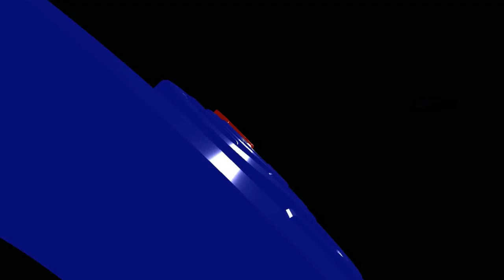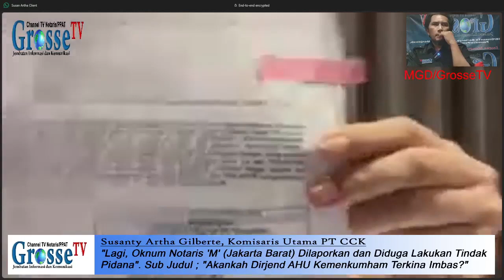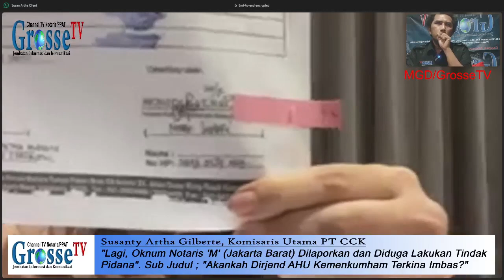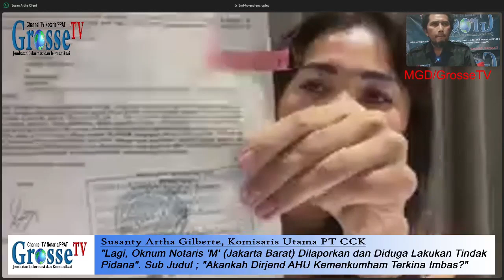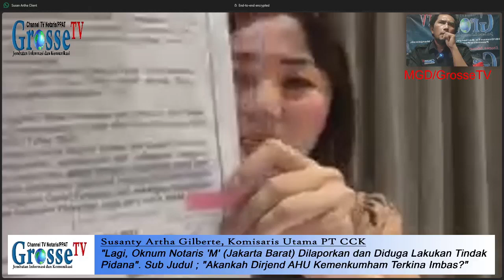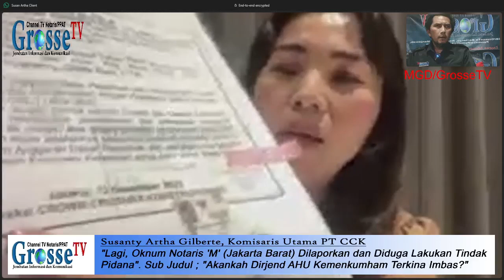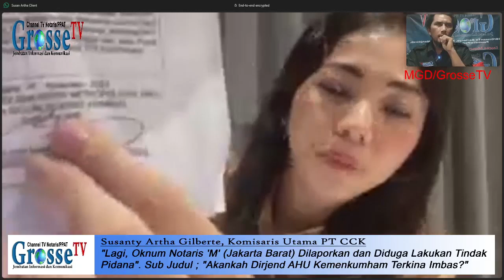Susanty AG Komisaris Utama PT CCK, Oknum Notaris 'M' Abaikan Informasi dan Permintaan Pemegang Saham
Susanty AG, Komisaris Utama PT CCK, Oknum Notaris 'M' Abaikan Informasi dan Permintaan Pemegang Saham, Bagian 3